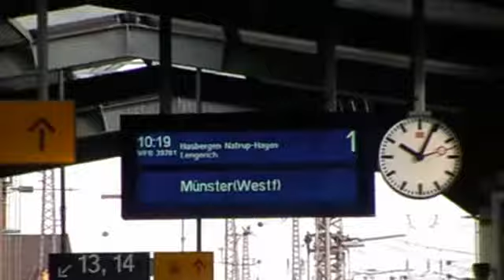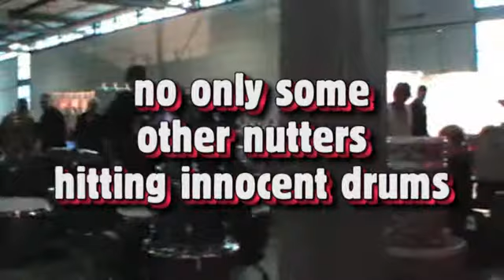VIDEO 1 - Light & Sound Messe Münster 2008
1st walk around on the Light & Sound Messe in Münster Germany on 26th of Oktober 2008